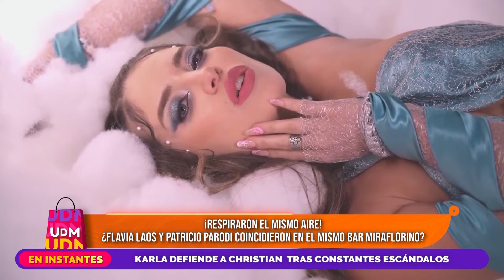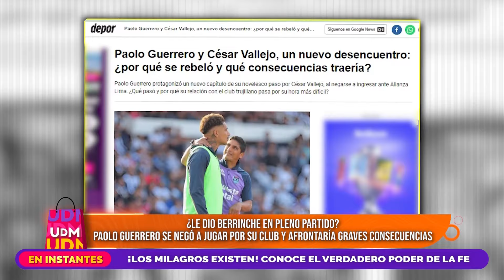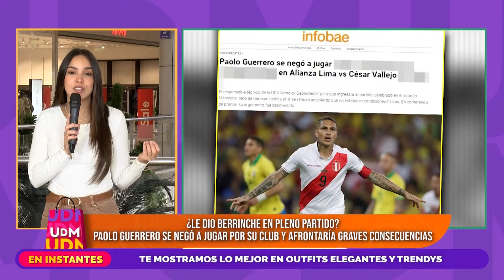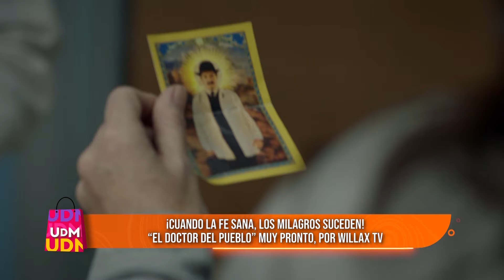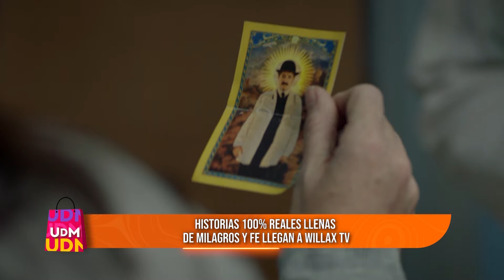Un Día en el Mall - JUL 15 - 1/2 - KARLA TARAZONA SACA LAS GARRAS Y DEFIENDE A CHRISTIAN DOMÍNGUEZ